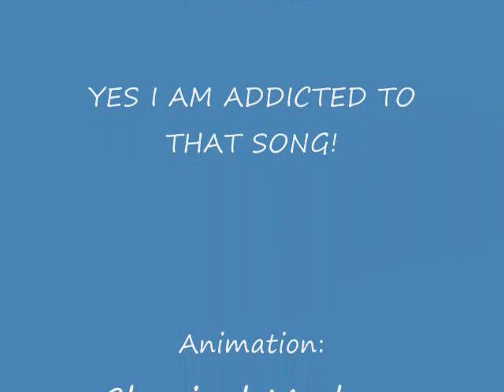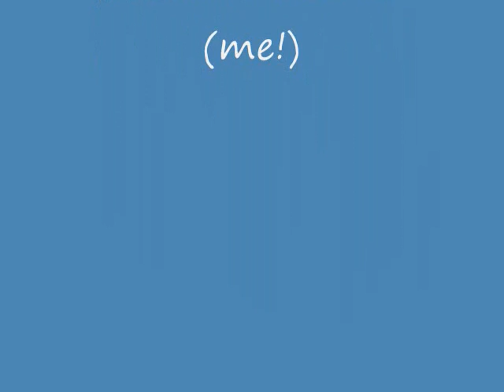My Attempt At Easing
Wel this is my best attempt at easing im working on making smoother ones everyday!